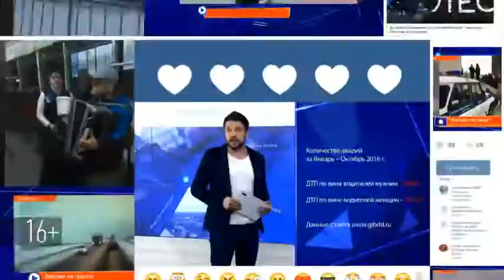У зеленодольского центра «Форпост» появилось свое помещение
Теперь юные правоохранители, а это около 60 человек, смогут проходить теоретическую правовую подготовку и устраивать различные мероприятия в комфортных условиях.